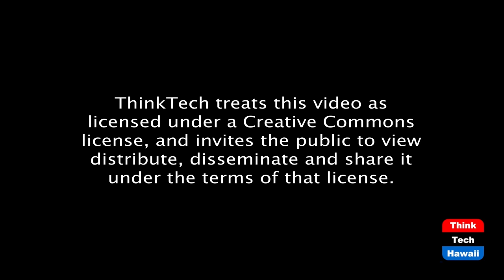Avoid COVID-19 Yoga Injuries (Movement Matters)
When yoga hurts, listen up.  The host for this episode is Christine Lynders.  The guest for this episode is Paula Lanzara.

During the COVID19 pandemic, many folks are trying different methods to get exercise and help their bodies feel better. Yoga classes via zoom are one method folks have turned to. But, injuries can occur if you don't maintain proper body mechanics or if you try to push your body further than it was designed to go. In this episode, we talk with a yoga enthusiast who inspires us,  through her own struggles, to get the most from our yoga class while feeling confident and injury free.